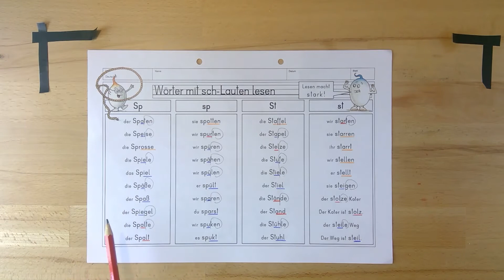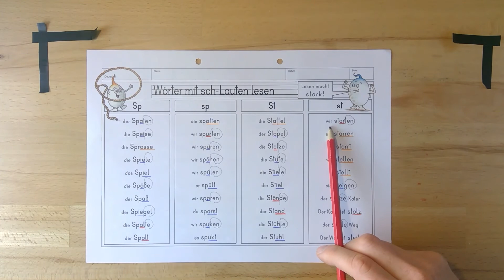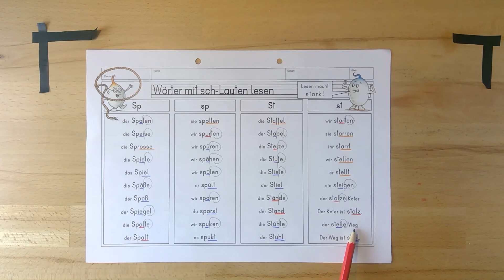Blitzlesen Wörter mit sch Lauten lesen